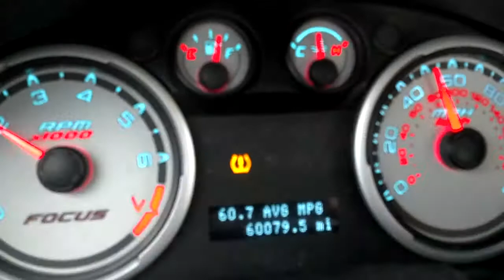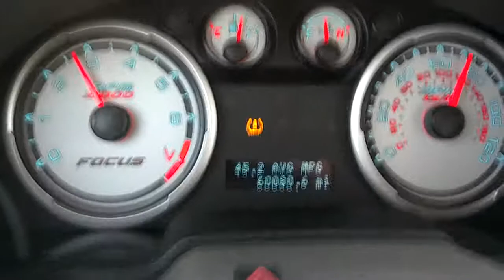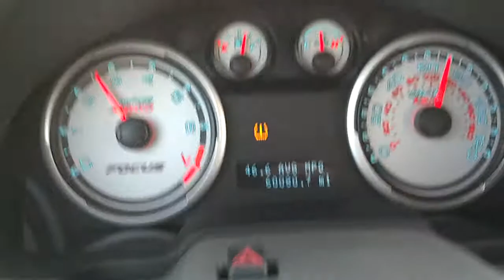Gas mileage in the focus.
Showing the MPG in the focus